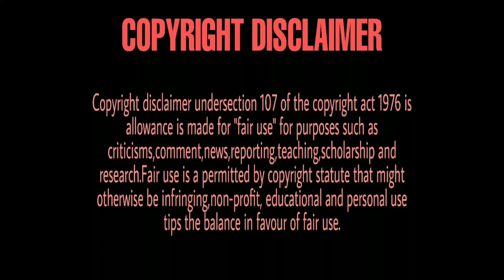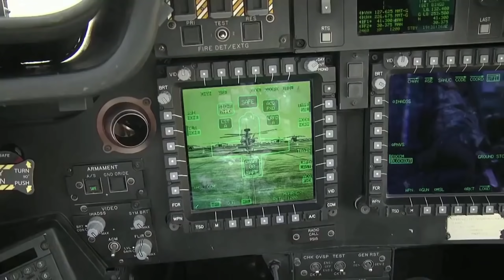Apache AH 64E Of Bangladesh vs Mi 35 Of Myanmar-Who Is The Best?||Honest Comparison Video 2020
Hey guyz. our new video is out .we talked about a very interesting and important thing about bangladesh Defence...so pls watch our video till end ,,,like,share our video .and don't forget to subscribe our channel